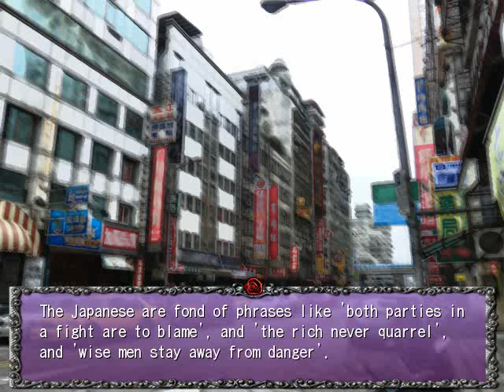SEASON THREE PT17